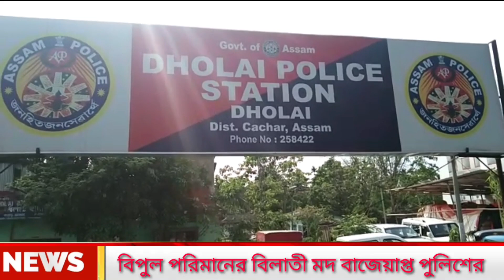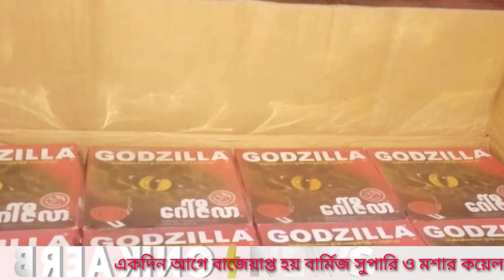বিভিন্ন ব্র্যান্ডের প্রচুর পরিমাণ বিদেশী মদ বাজেয়াপ্ত পুলিশের। একের পর এক অভিযান মিলছে সাফল্য।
বিপুল পরিমানের বিলিতি মদ বাজেয়াপ্ত করল ধলাই পুলিশ। গোপন খবরের ভিত্তিতে একটি মিনি ট্রাক থেকে বিলিতি মদ উদ্ধার করে পুলিশ। বার্মিজ সুপারি, বার্মিজ মশার কয়েল ও বিদেশি মদ মিলিয়ে গত তিন দিনে তিনটি মিনি ট্রাক আটক করেছে ধলাই পুলিশ। একের পর এক ধরপাকড় অব্যাহত থাকলেও ঠিক এ সময়েও অবৈধ ব্যবসায়ীরা বিভিন্ন পন্থা অবলম্বন করে চোরাচালান বাণিজ্য চালিয়ে যাওয়ার চেষ্টা করছে।
গোপন সূত্রের তথ্যের ভিত্তিতে   ধলাই থানার অফিসার ইনচার্জ  মনোজ পাঠকের নির্দেশে আজ ধলাই পুলিশে একটি দল , 306 নম্বর জাতীয় সড়কে একটি মিনি ট্রাকের পিছু ধাওয়া করে ট্রাকটিকে আটক করেন।  পুলিশী তল্লাশীতে  বেরিয়ে আসে আলু ও পেঁয়াজের আড়ালে মিনি ট্রাকটিতে বিভিন্ন ব্র্যান্ডের প্রচুর পরিমাণে বিলিতি মদ  বুঝাই রয়েছে। পুলিশি যখন গাড়িতে তল্লাশি চালাচ্ছিল  ঠিক সেই সময়ে সুযোগ বুঝে পালিয়ে যাওয়ার চেষ্টা করে চালক ও খালাসী। পুলিশ তাদের পিছু ধাওয়া করে উভয়কে পাকড়াও করতে সক্ষম হয়। ধৃতরা হলো ট্রাক চালক সোনাই বিধানসভা এলাকায়  বাঘপুরের বাসিন্দা বছর ২৯ এর শহিদুল আলম চৌধুরী, ও মিনি ট্রাকটির  খালাসী একই বিধানসভা এলাকায় নঘদীরগ্রামের বাসিন্দা বছর 19 এর রহিত আলম লস্কর। পুলিশ মিনি ট্রাক সহ চালক ও খালাসীকে আটক করে থানায় নিয়ে আসে।
AS 11 DC 6263 নম্বরের মিনি ট্রাকটি থেকে বিভিন্ন ব্র্যান্ডের মোট  ৫৫ কার্টুন মদ উদ্ধার হয়।
বাজেয়াপ্ত মদের কাটুন গুলো  আগামীকাল আবগারি বিভাগের কাছে সমঝে  দেওয়া হবে বলে জানিয়েছেন ধলাই থানার অফিসার ইনচার্জ মনোজ পাঠক।